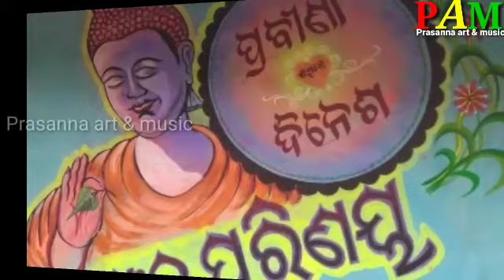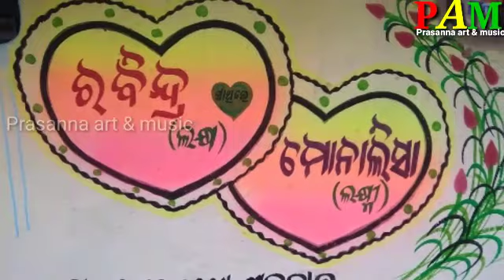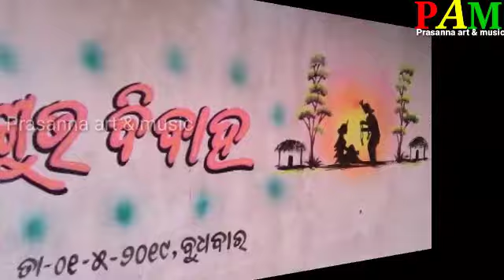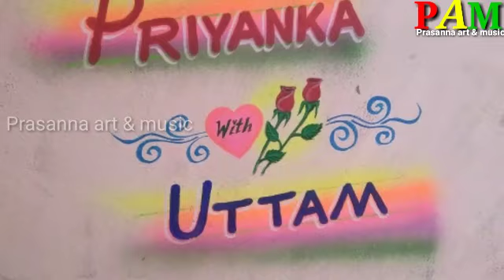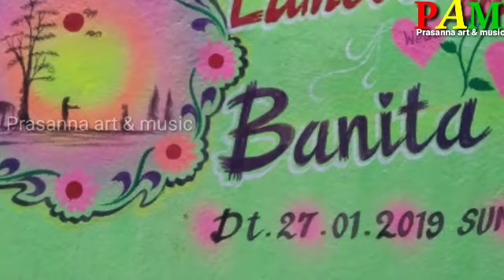Marriage Painting //Artist - Prasanna Kumar Tandi//Wedding Ceremony Art//nwe art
Marriage Painting
Marriage Wall Painting
Marriage Art
Beautiful Art
Latest art
World Famous artist
must popular art
National art
New art
febrics colour painting art
Prasanna art & music
Nationa award Artist - Prasanna Kumar Tandi
Delhi national award arist - Prasanna kumar tandi
Prasanna Tandi
Prasanna art
Prasanna Art New painting
wall painting
Prasanna Kumar Tandi
2020 art
dil art
essy art
wedding art
wedding ceremony painting
colours spray art
colours spray marriage art
multi colours art
super marriage painting
all marriage design art
wedding ceremony  design art
fabrics colours painting art
marriage design
beautiful picture
beautiful design
water colours art
modern art
nurtaki painting
 flowers art
flowers designs art
rose flowers art
wal design art
colourfull art
best trick of marriage  painting
pari art
pari art design
Prasanna art tricks
Drawing master prasanna kumar tandi
all type of art
all types of marriage design art
art of nature
beautiful place  art
marriage decoration art
prasanna art & music  production
New art of prasanna kumar tandi
colours paintings works
colours mix art
art education
colours education
colours composation
painting new tricks
spray colours art painting